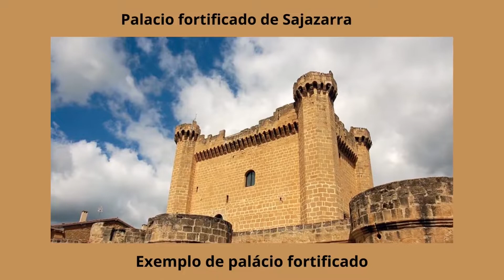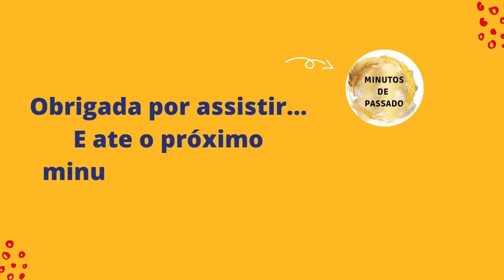Existe diferença entre castelos e palácios?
Se você acha que castelos e palácios são sinônimos para o mesmo tipo e moradia, assista o vídeo e saiba mais sobre essas interessantes construções!